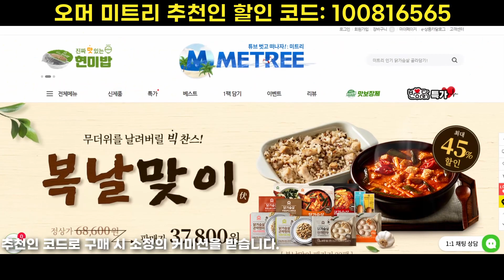초중급자가 의외로 모르는 '하체 근육'을 위한 3가지 운동 꿀팁!? (※ 스쿼트 아님 주의)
오늘도 하체 운동 꿀팁으로 득근하길 바랄게!!😉💪

《💥벌크업이나 다이어트를 위한 가성비 건강 식품이 필요하다면!?💥》
✅ [미트리] 닭가슴살, 소고기, 다이어트 식품 최대 71% 할인가로 구매 가능 🍖

(혹시, 어떤 문제나 제안이 있다면, 이메일로 연락 바랍니다. 🙇‍♂️)